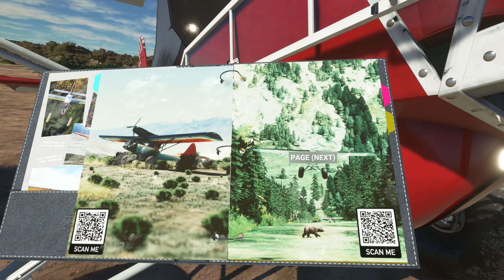Got Friends DoubleEnder Visits Victoria Falls! MICROSOFT FLIGHT SIMULATOR BUSH TRIPS! MSFS2020 XBOX